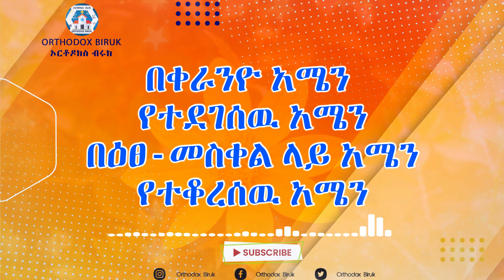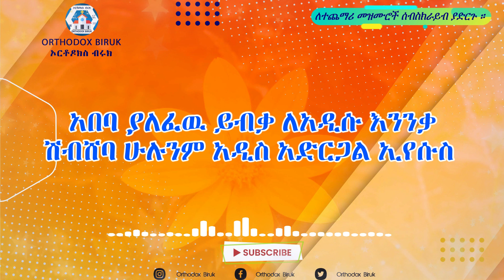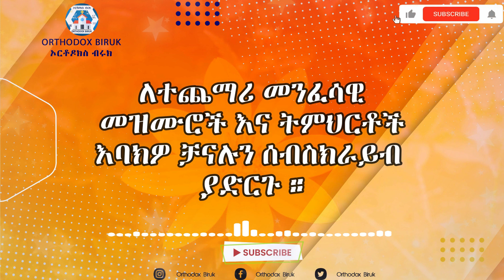አዲስ ለብሰናል የተዋህዶ በጣም የሚያስደስት የአዲስ አመት መዝሙር | Adis Lebsenal | Ye adis amet Mezmur 2015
አዲስ ለብሰናል
አዲስ ለብሰናል በአዲስ አመት
መድኃኔአለም ሆናል ዉበት
ለብሰናል በአዲስ አመት
እነሆ ቀርባል መንግስቱ
በወንጌል እመኑ በእምነታችሁ ፅኑ
ስለእዉነት መስክሩ ተገልጣል ማዳኑ
አበባየሆሽ አሜን
በቀራንዮ አሜን የተደገሰዉ
በዕፀ-መስቀል ላይ የተቆረሰዉ
እግዚአብሔር በግ አሜን መስዋዕታችን
አበባየሆሽ አሜን
አበባ ያለፈዉ ይብቃ-ለአዲሱ እንንቃ
ሽብሸባ ሁሉንም አዲስ-አድርጋል ኢየሱስ
ቅዱስ ዩሐንስ አሜን እንደሰበከዉ
ኢየሱስ መጥታል አሜን የሚበረታዉ
ሞት የለበትም አሜን ያመነ በርሱ
ለዘላለሙ አሜን እርሱን ልበሱ
አበባየሆሽ አሜን
ይሸታል ዉብ መዓዛ-ዋጅቶን የኛ ቤዛ
ይሸታል ናርዶስ-ደርሶልን እየሱስ
ከብረዉ ይቆዩን ከብረዉ-ጌታን በልቦዎ ሾመዉ
በንስሐ እንባ ታጥበዉ-ከመስቀሉ ማዕድ ቆርሰዉ
ከብረዉ ይቆዩን ከብረዉ-የወንጌል ዝናር ታጥቀዉ
ስሙን ለማወጅ ቆርጠዉ-ከብረዉ ይቆዩን ከብረዉ

እንዲሁም በቴሌግራም ቻናላችን ላይ ብዙ አስተማሪ ትምህርቶችን ታገኛላቹ ። ተቀላቀሉን